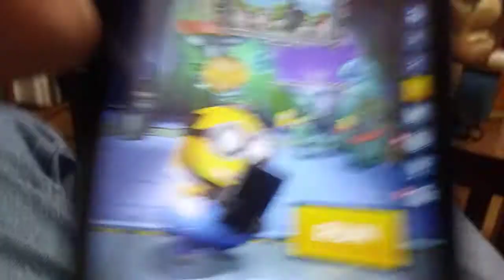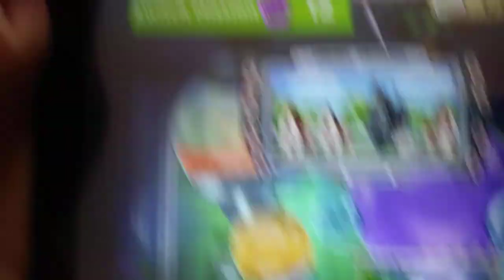Minion Rush - Grandpa Minion